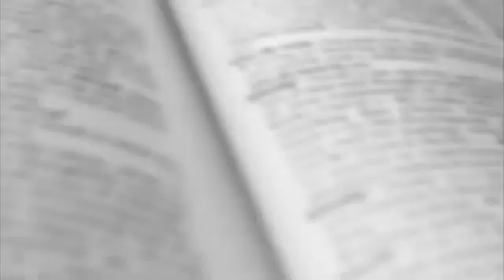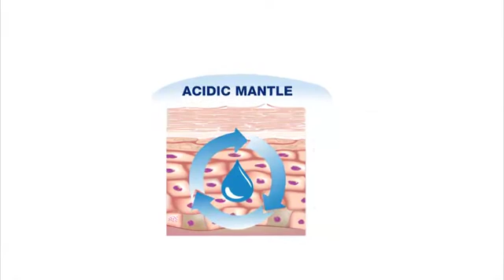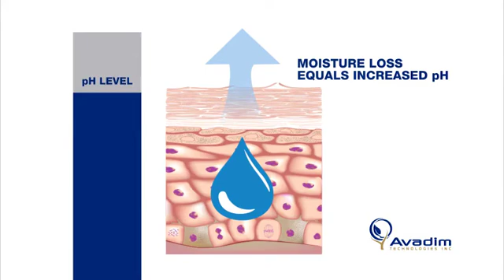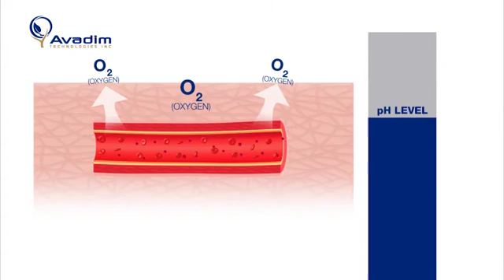Avadim Technologies Inc.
Avadim Technologies Inc is a life sciences company that has developed a new class of life sciences solutions based on Pathogenesis Based Therapies (“PBTs”) which work to optimize the stratum corneum, integumentary functions and the associated reactive tissue.  Our platform of therapies works to protect and support natural physiological functions of the outer barrier of the body, to super normalize it, supporting treatments within our three series of therapies for infection prevention, neuromuscular disorders and barrier repair.  Our platform and technologies use a targeted topical delivery system, are non-toxic and are effective without the side effects of other remedy approaches.  Initial acceptance in the U.S. clinical market of our first PBTs and our novel preventative approach, have shown both cost avoidance and superior effectiveness in addressing specific needs in healthcare. Avadim’s advanced therapeutic class of Pathogenesis Based Therapies is capable of unlocking pathways to address emerging gaps in global health.